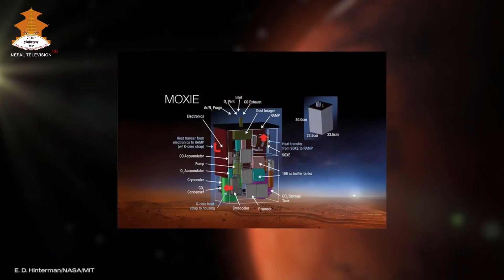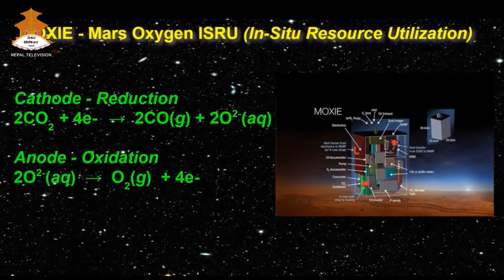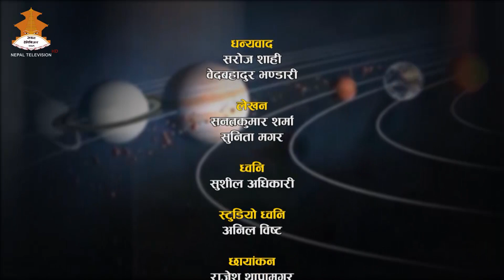AAJAKO BIGYAN || NEPAL TELEVISION 2078-01-21